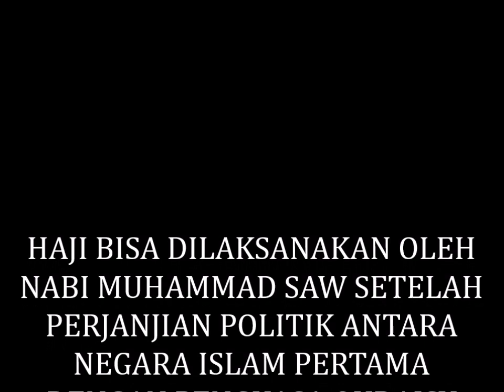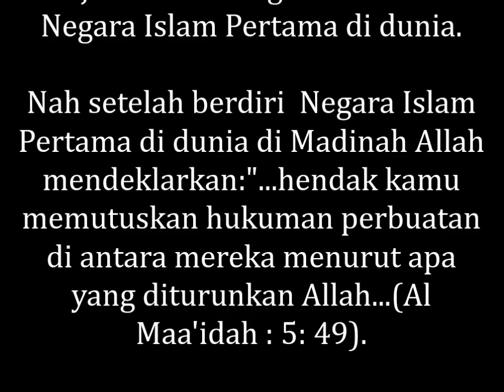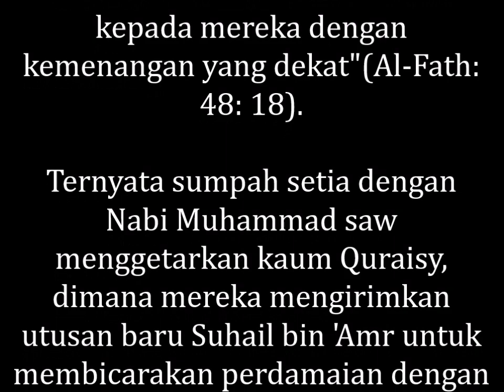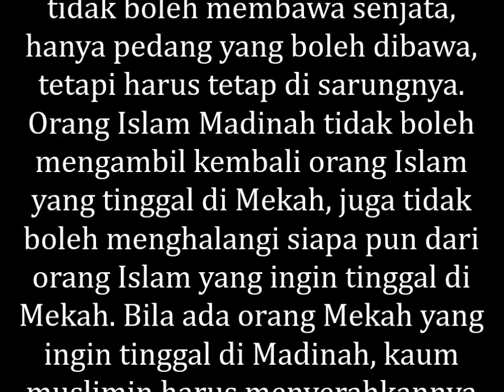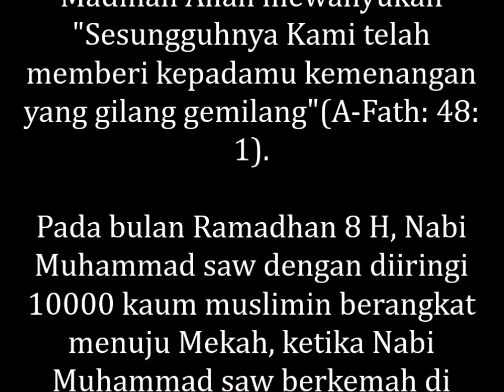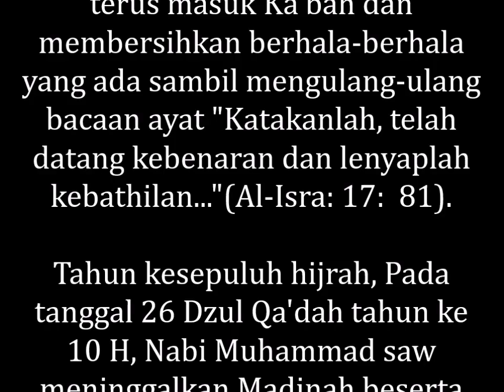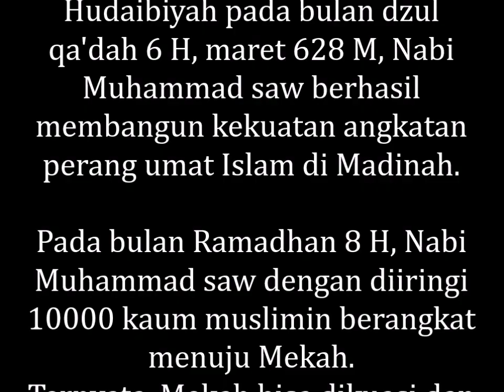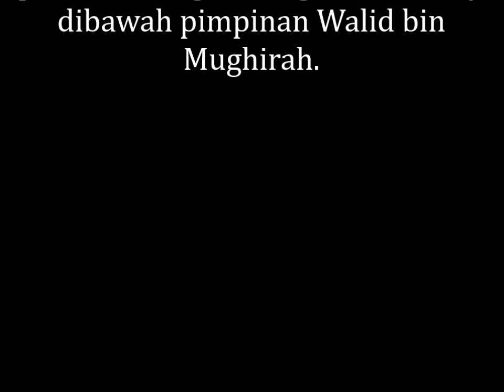HAJI BISA DILAKSANAKAN OLEH NABI MUHAMMAD SAW SETELAH PERJANJIAN POLITIK HUDAIBIYAH 6 H (628 M)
MEMBONGKAR RAHASIA ALLAH, HAJI BISA DILAKSANAKAN OLEH NABI MUHAMMAD SAW SETELAH PERJANJIAN POLITIK ANTARA NEGARA ISLAM PERTAMA DENGAN PENGUASA QURAISY DIBAWAH PIMPINAN WALID BIN MUGHIRAH